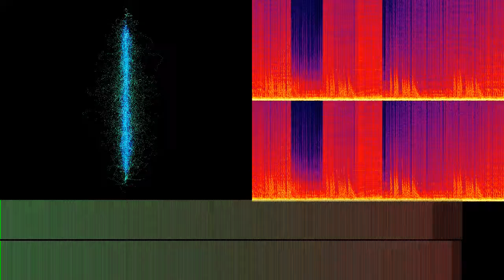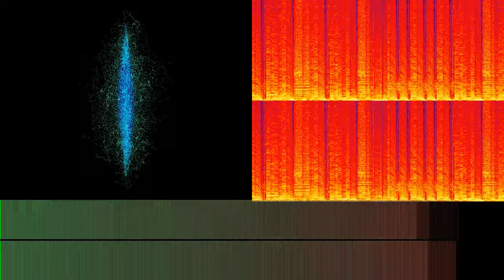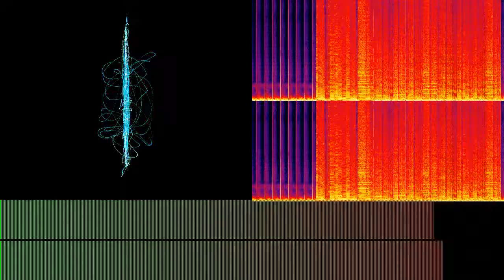Jumpin' Through Dragon Breath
“Jumpin' Through Dragon Breath” by KidNNasty